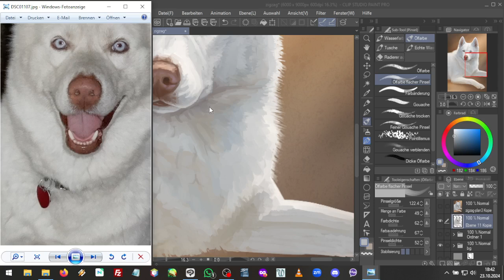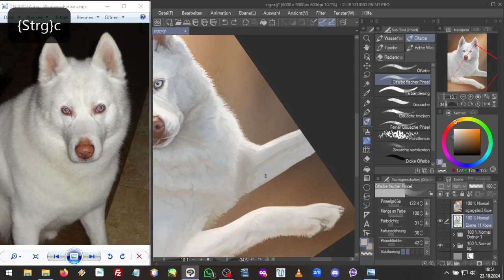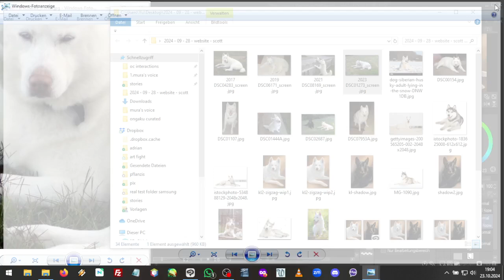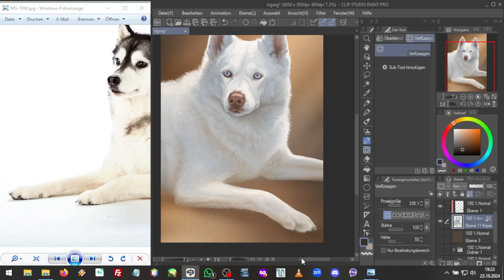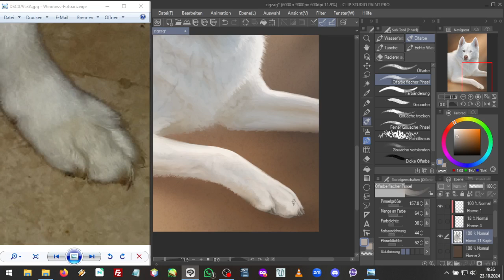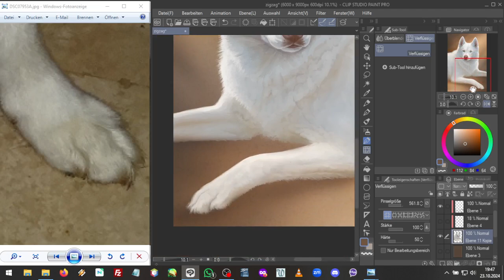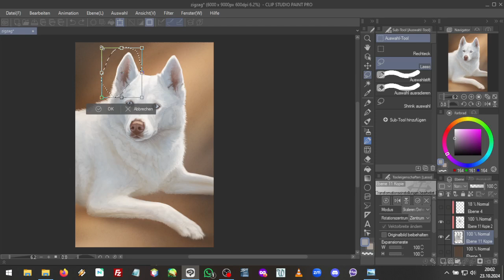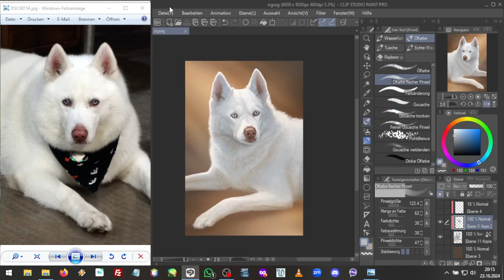Painting Zigzag's portrait (part 3) -- Real Time Recording, No Audio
Part 3 of painting Zigzag's portrait. This was recorded off-stream, but I'm including it in the Art Stream playlist so it's easier to watch all recordings of this portrait chronologically.